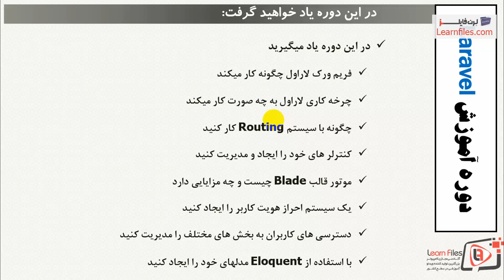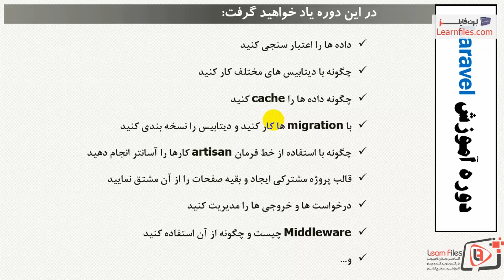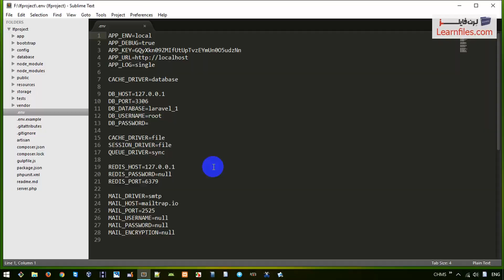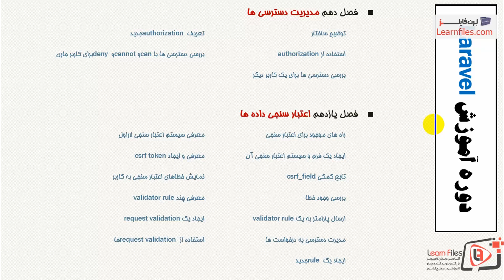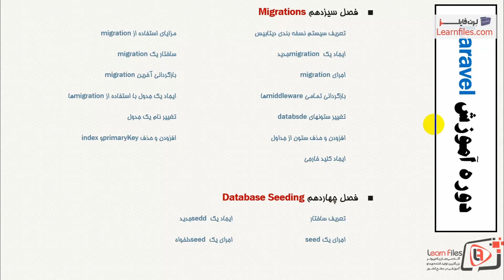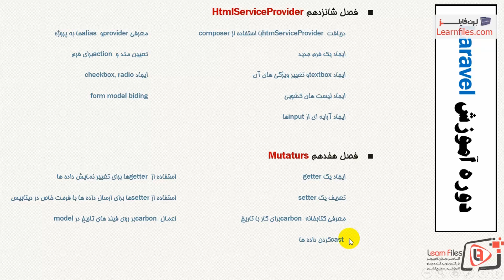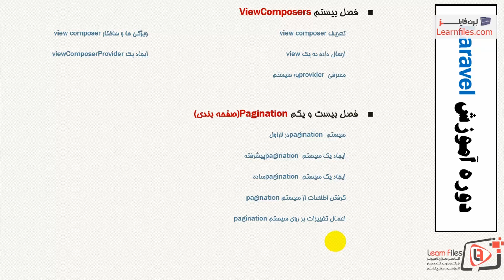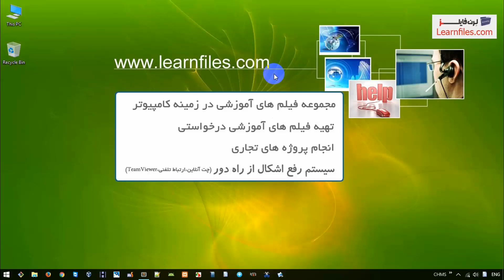دوره آموزش لاراول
دوره آموزش لاراول- تولید شده در آکادمی لرن فایلز - جهت دریافت دوره آموزش لاراول به ادرس زیر مراجعه نمایید: